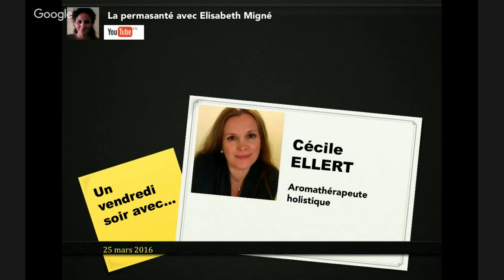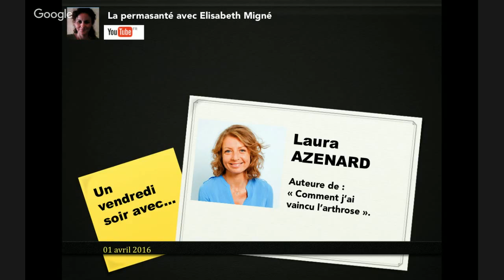Un vendredi soir avec... Cécile Ellert.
Cécile, aromathérapeute, s'st imposée comme une des personnes les plus informées sur le domaine de la candidose. Durant cette interview, elle nous fera part de son expérience et de ses conseils.